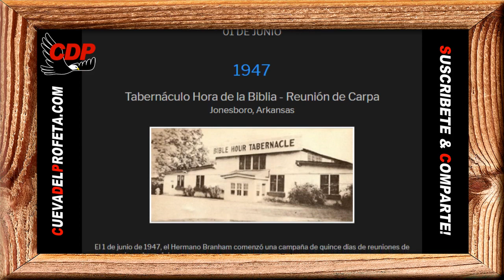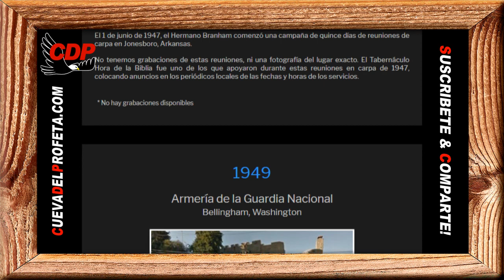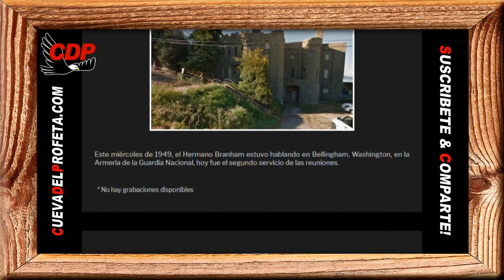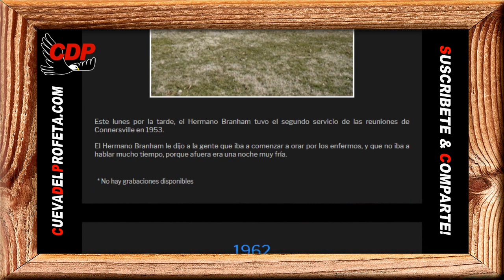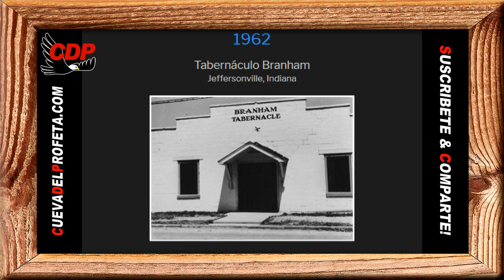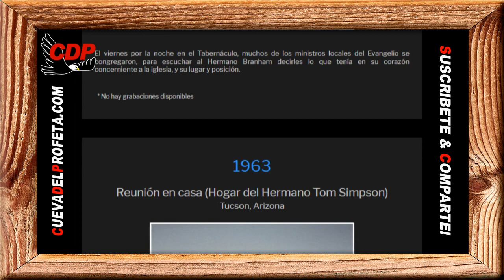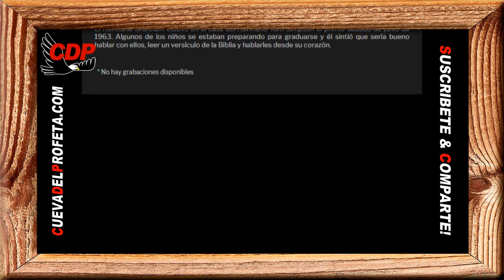Hollywood brilla con mundanalidad mientras que el Evangelio resplandece en humildad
Pan de Vida Diario ～ Hollywood brilla con mundanalidad mientras que el Evangelio resplandece en humildad ～William Branham

00:00 Bienvenida Cueva del Profeta
00:12 Cita Biblíca
00:45 Cita del Mensaje de William Marriom Branham

profeta branham
hermano branham
predicas cristianas
edgardo rivera